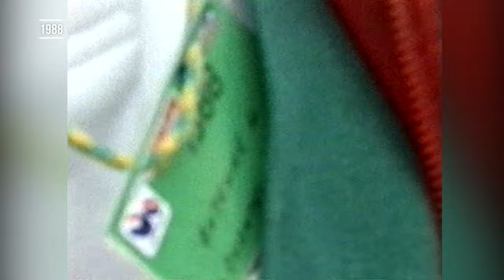magazine : rediffusion du passage du tour de France en 1988 du 23 03 24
Le passage du tour de France au Cateau en. 1988 !
Tous les catésiens étaient sortis pour voir les grands sportifs.